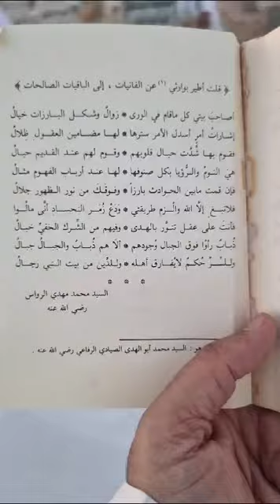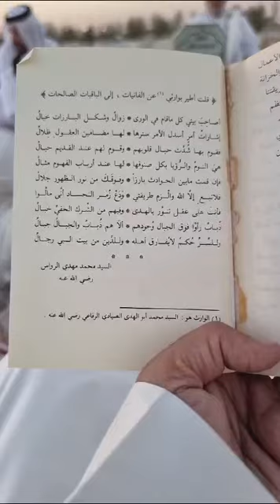قصيدة شعرية يمدح بها( الرواس )وارثه الرباني(أبي الهدى الصيادي)من كتب مكتبة(الوالد)وقرأتها عند قبره